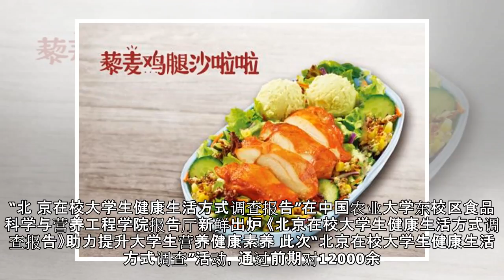全民营养周百胜中国肯德基关注大学生健康生活方式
核心提示： 百胜中国将会一直秉承“健康中国 营养先行”的理念，携手社会各界积极参与营养健康行动，共同为推动消费者养成健康生活方式，唤起全民营养保健意识，提高公众的营养素养而贡献力量。 2018年全民营养周活动于5月13起在全国各地铺开。作为全民营养周的压轴项目，5月18日，“北京在校大学生健康生活方式调查报告”在中国农业大学东校区食品科学与营养工程学院报告厅新鲜出炉。本次调查由北京营养师协会发起，...